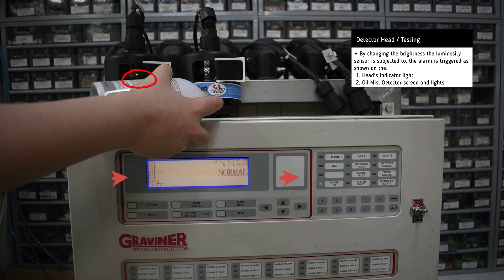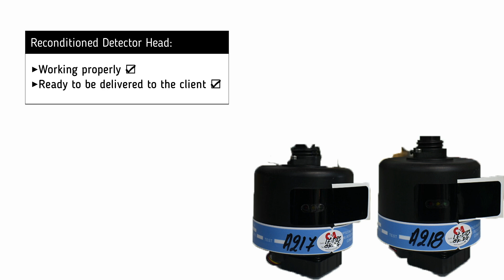Reconditioned Oil Mist Detector Heads (2)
Reconditioned Oil Mist Detector Heads (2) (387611)

Timestamps:
00:00​​​​​​​ Intro
00:05 Testing
01:16 Outro